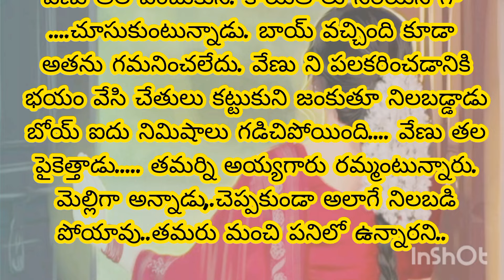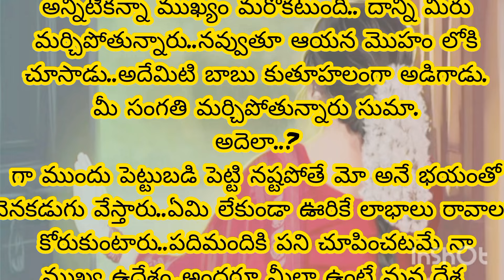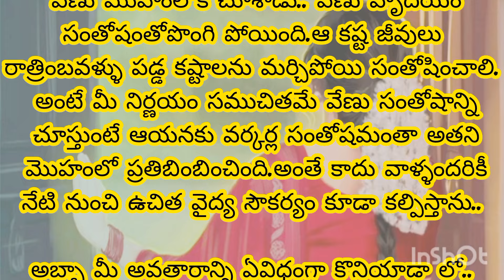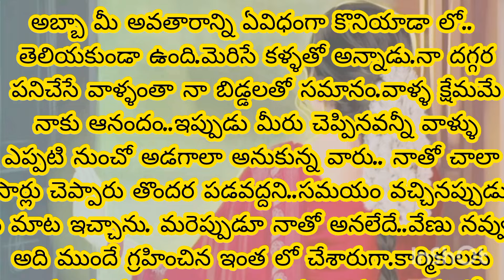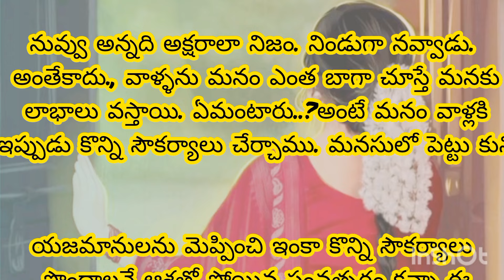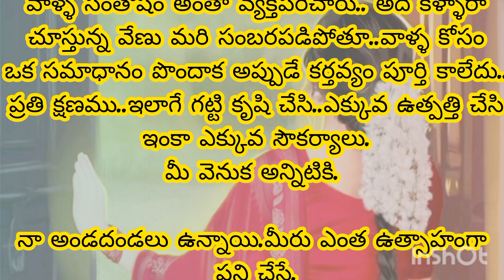andaru manavalle-4/ashok/VSB stories /